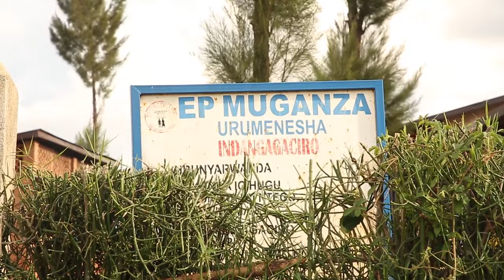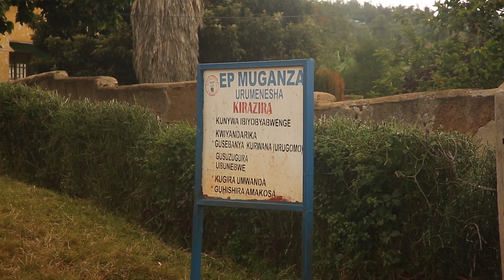Kigali abanyeshyuri barigusiragizwa kubera kubura ayo kwishura ikidomoro